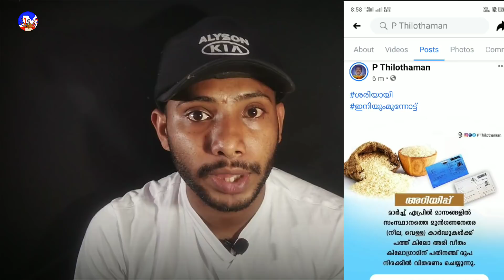Apl Blue white ration card|new Announcement from minister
Thanks -Jerix Media

✔ Do Not Try to Upload My Videos Without My Permission Under any Circumstances.If You do so it will Violate Youtube Terms of Use or Have to Express Permission From Copyright Owner me to Upload it. Jerix Media